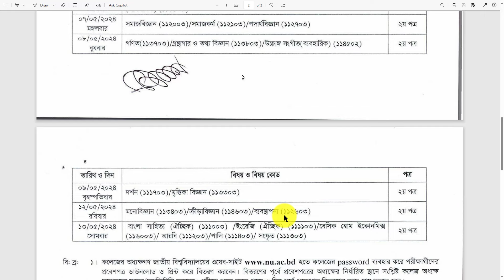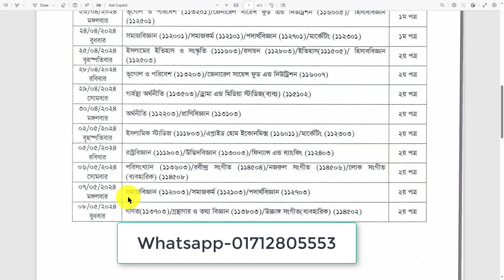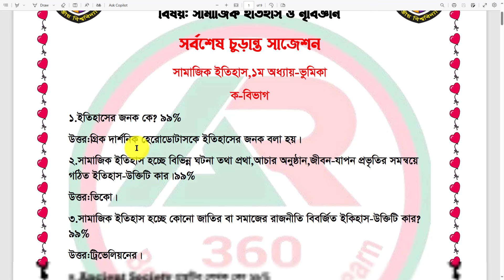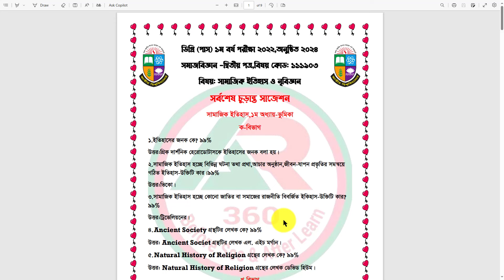ডিগ্রি ১ম বর্ষ সমাজবিজ্ঞান ২য় পত্র অধ্যায় ভিক্তিক সাজেশন ২০২৪